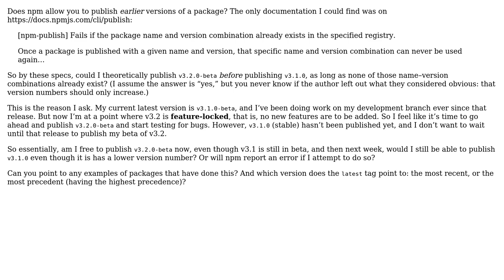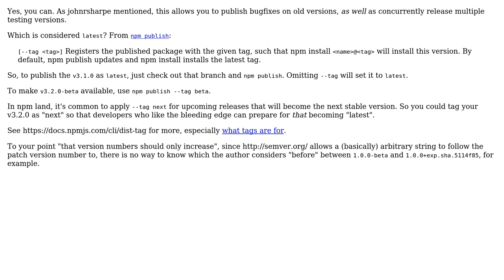Software Engineering: Publishing versions out of order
With thanks & praise to God, and with thanks to the many people who have made this project possible! You are responsible for your own actions.